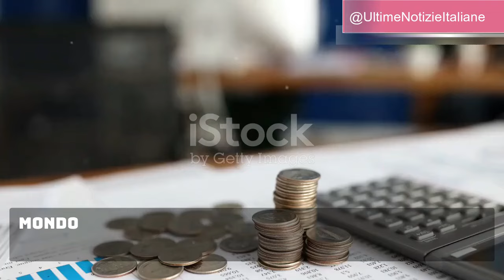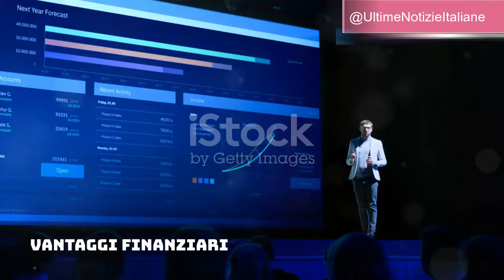I Fabbricanti d'Armi Lottano per la Pace? Analisi sull'Industria delle Armi e il Suo Impatto Globale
Esplora il paradosso dell'industria delle armi: possono i fabbricanti di armi realmente contribuire alla pace globale? In questo video, analizziamo l'influenza delle grandi aziende belliche sull'economia mondiale e sul panorama geopolitico, evidenziando le loro strategie e il loro impatto sui conflitti internazionali. Scopri le verità nascoste dietro la produzione e la vendita di armi e il ruolo che queste industrie giocano nel mantenere o destabilizzare la pace.

Nel nostro ultimo video, esploriamo una domanda provocatoria: "I fabbricanti d'armi lottano davvero per la pace nel mondo?" 🌍🔍 Analizziamo come l'industria delle armi, nonostante il suo ruolo cruciale nel fornire armamenti e tecnologia militare, possa avere interessi contrastanti con la pace globale.

🔸 Cosa Affrontiamo:

Il Contrasto tra Pacifismo e Industria Militare: Esaminiamo se e come i produttori di armi possano sostenere la pace, dato che il loro profitto spesso dipende dai conflitti e dalle tensioni internazionali.
Esempi Storici e Attuali: Analizziamo casi storici e attuali in cui le politiche e le azioni dei fabbricanti di armi hanno avuto impatti diretti sulla stabilità globale e sui conflitti.
Prospettive e Opinioni: Ascoltiamo le opinioni di esperti del settore, critici e sostenitori per comprendere meglio il ruolo che questi produttori giocano nella sicurezza mondiale e nelle guerre.
🔸 Perché Guardare Questo Video:
Scopri come l'industria delle armi si interseca con la sicurezza globale e le dinamiche di guerra. Capire questi aspetti può aiutarti a formarti un'opinione informata su un tema cruciale per la pace e la sicurezza internazionale.

🔸 Cosa Aspettarsi:

Analisi critica e approfondita
Interviste esclusive con esperti
Discussione su implicazioni etiche e politiche
Non perdere l'opportunità di esplorare questo argomento affascinante e complesso.

💬 Partecipa alla Discussione:
Lascia un commento qui sotto per condividere le tue opinioni.

👍 Non Dimenticare di Mettere Mi Piace e Condividere il video se lo trovi interessante e utile. Ogni supporto conta per aiutarci a portare più contenuti di qualità.